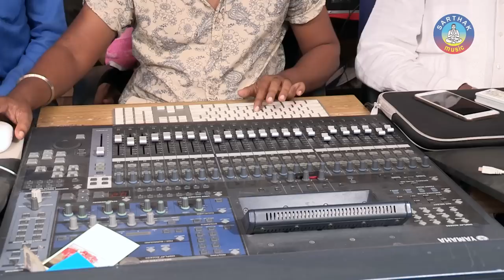HAYE TO PREMA STUDIO VERSION || BAJRANGI || HUMAN SAGAR & DEEPTIREKHA | Sidharth TV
►Amazon Music
Song: Dhimaa Dhimaa Aakhi-Haye To Prema
Movie: Bajrangi
Singer: Human Sagar & Dipti Rekha
Star cast: Amlan & Anubha
Music Director: Prem Anand
Lyrics: Subrat Swain
Director: Binni Patnaik
Banner: Moon Movies
Producer: Sachikant Jena
Music Label: Sidharth Music